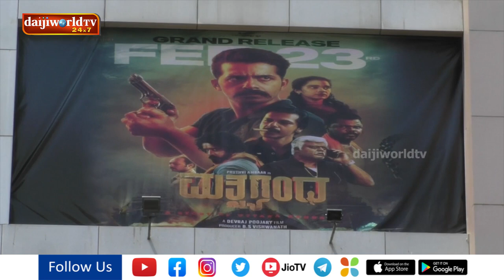"ಮತ್ಸ್ಯಗಂಧ" ಚಲನಚಿತ್ರ ರಾಜ್ಯಾದ್ಯಂತ ಬಿಡುಗಡೆ, ಪ್ರೇಕ್ಷಕರಿಂದ ವ್ಯಾಪಕ ಪ್ರಶಂಸೆ | Daijiworld Udupi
"ಮತ್ಸ್ಯಗಂಧ" ಚಲನಚಿತ್ರ ರಾಜ್ಯಾದ್ಯಂತ ಬಿಡುಗಡೆ, ಪ್ರೇಕ್ಷಕರಿಂದ ವ್ಯಾಪಕ ಪ್ರಶಂಸೆ